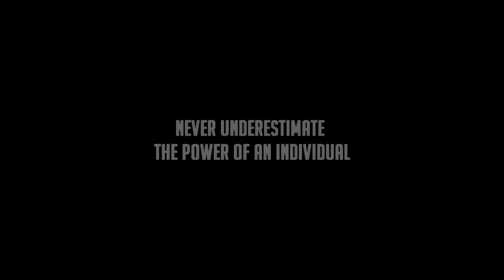Halo: The Master Chief Collection - The power of one!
All of my teammates dead or otherwise preoccupied, I had to step up and head 1v3 to stop the enemy team from capturing our flag. What ensured was propably the most INSANE flag defense ever.